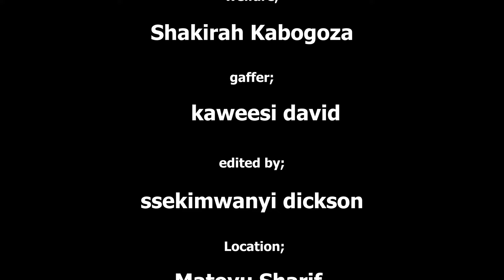COUPLE GOALS PART 7 @MULWANYIMARVINOFFICIAL ‎@zenjistudios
@PURPLE HEARTS TV   @Aromatic Entertainment   @Zenji Studios Tv   @Nabbosa toptv / Mr. Right   @WINGS FILMS UGANDA   @Zenken Films   @Bukedde TV

 @JAKIRA SUU FILMS UGANDA   @FIREWALL FILMS UG